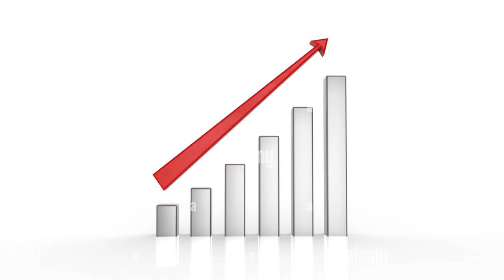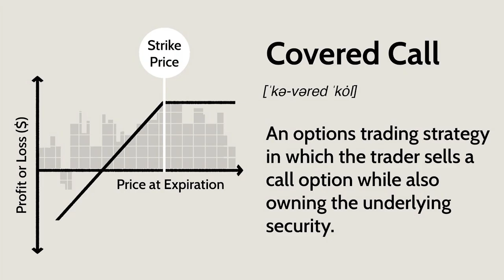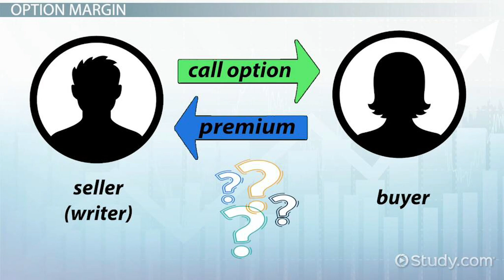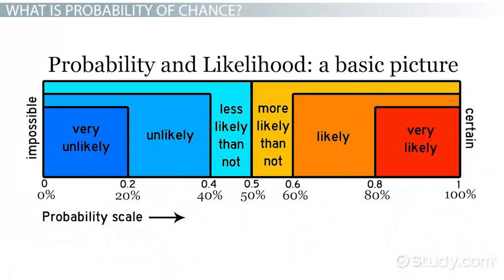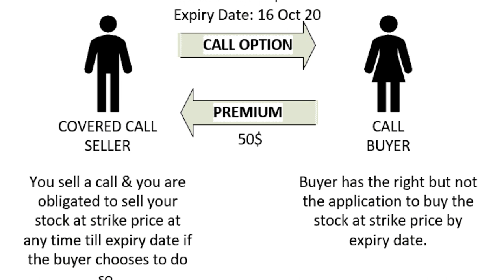SELLING OPTIONS FOR A LIVING? We look into this and we have an ANSWER!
Can you replace your current income just by selling options?  I mean the experts say option sellers win 75% to 80% of the time so shouldn't your success rate be incredible?  Shouldn't everyone be doing this?  There is a dark side to option selling that no one talks about.

Check out the benefits of what Discover It credit card can offer you.  5% on rotating categories, 1% on everything else and Unlimited Cash Back match on your first year!

Equipment I currently use or have used in the past

Moza Mini MX Gimbal Stabilzer
Obudyard Gimbal Stabilizer
Upxon Gimbal Stablizer
Wireless Lavalier microphone
Usewell Tripod with Selfie Ring light
Moman EM 1 Microphone
MAONO Lavalier Microphone With Plug
TONOR Microphone W/ Pop Filter